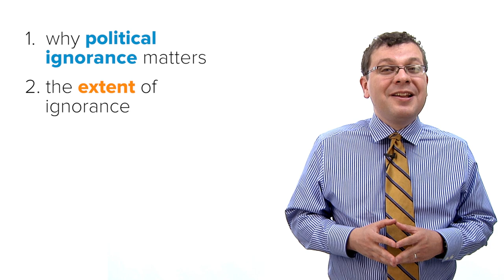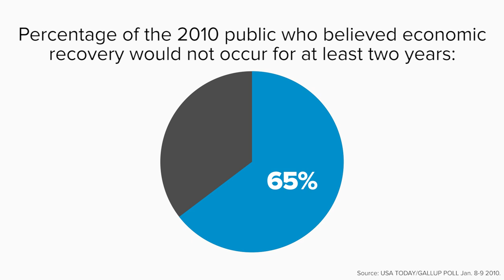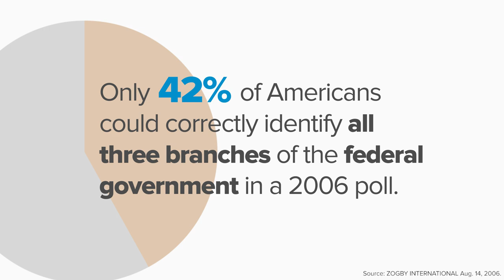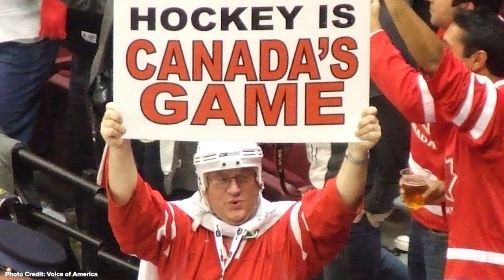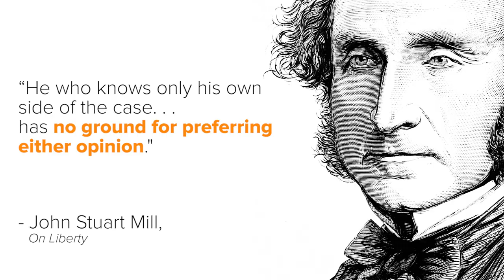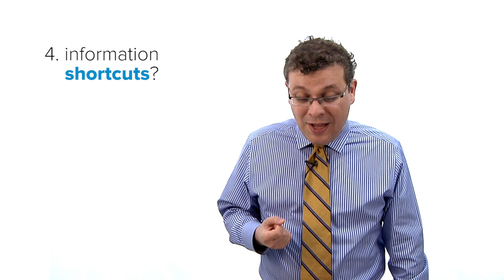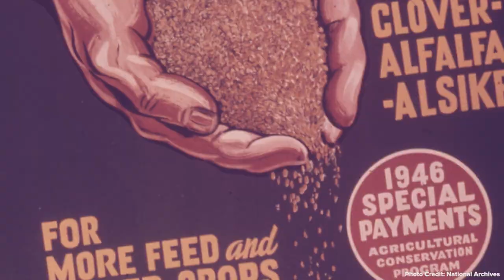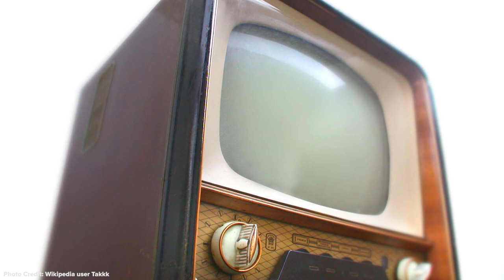Exploring Liberty: The Problem of Political Ignorance (with Ilya Somin) - Libertarianism.org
Ilya Somin is a Professor of Law at the George Mason University School of Law and is also a regular contributor at The Volokh Conspiracy, a group law blog.

In this Exploring Liberty lecture, Somin introduces the theory of political ignorance, which posits that the majority of the electorate doesn't have enough information to make fully-informed political decisions with the understanding that for most people this ignorance is perfectly rational. Somin counters several arguments that discount the effects of political ignorance and explains the implications of this idea on the movement for limited government.

Produced by Evan Banks.